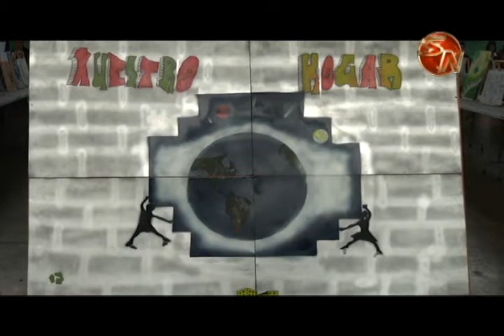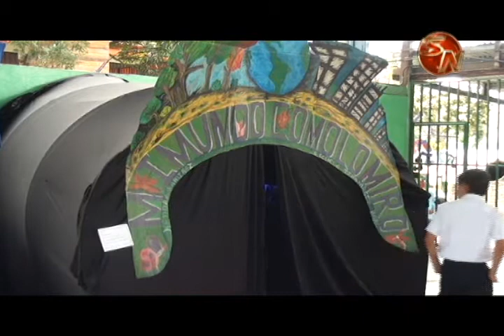Las Artes Visuales Expositivas tomaron la Unidad Pedagógica Calderón Guardia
Un gran ambiente se vivió durante este martes en la Unidad Pedagógica Calderón  Guardia en San Isidro de El General, tanto primaria como secundaria, mostraron sus obras ante los jueces, estudiantes y visitantes que apreciaron cada uno de estos trabajos.